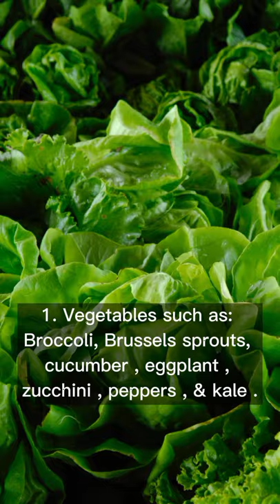Dietary management of diabetes mellitus you should consider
The dietary management of diabetes mellitus is what you really need now.

if you find value from our videos.

VIDEO SCRIPT
We know that diabetes is bad for your health, but do you know what you can do to manage your blood sugar?

Not knowing what to eat when you have diabetes is enough to damage your health.

The condition increases the major risks of cardiovascular diseases, stroke, kidney disease, retinopathy, blindness etc.

Here are diets for managing diabetes which can bring under control your blood glucose levels.

1. Vegetables such as: Broccoli, Brussels sprouts, cucumber , eggplant , zucchini , peppers , & kale .
2. Fruits such as: Banana , papaya , grapes , oranges , & berries .
3. Proteins such as: Beans, salmon , tuna , & chicken breast .
4. Grains such as: Quinoa , & brown rice .
5. Nuts such as: Walnuts, & almonds .
6. Oils, for example: Olive oil or canola oil .